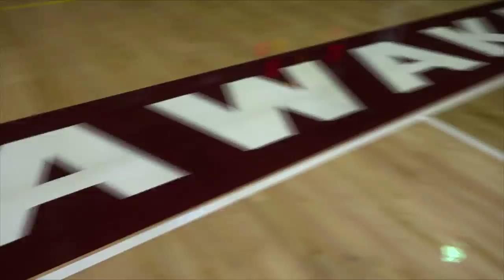Mishawaka Cavemen 2020 YOUR TIME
Mishawaka is hosting an 8th grade night at MHS Thursday night.  As part of an athletic demonstration, there will be a video showing some of the accomplishments from the past year.  Athletics is an important part of the Mishawaka High School experience.  Cavemen are encouraged to play multiple sports and learn and grow with new friends and coaches.  This years theme is "Our Time" at the high school.  The next 4 years could be "Your Time" if you choose to be part of the excitement that is Mishawaka Athletics.